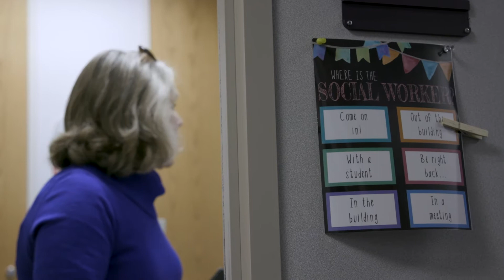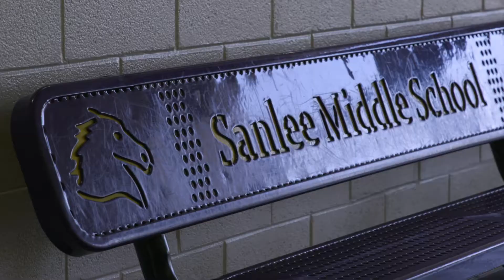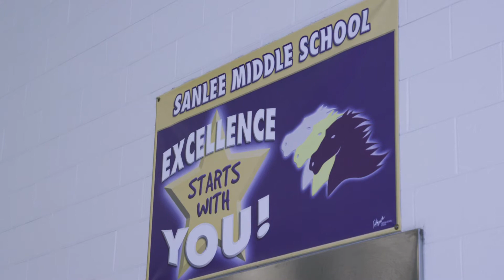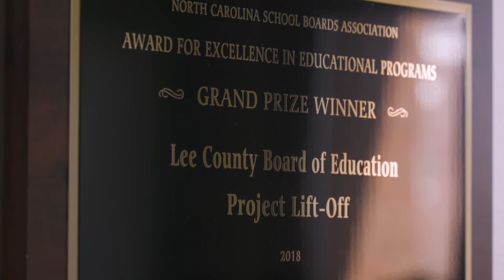Helping Put Homeless Students on Solid Footing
Project Lift-Off, a summer program for homeless middle school students in Lee County, N.C., pairs academic supports and social-emotional learning with basic necessities. It’s the brainchild of 2020 Leader To Learn From Johnnye Waller, the local school district’s homeless liaison. Waller says the program has helped bring more homeless students out of their shells, and increased their confidence and drive to succeed in high school.